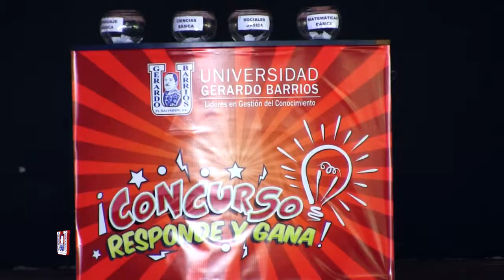RESPONDE Y GANA 1 - 22032017